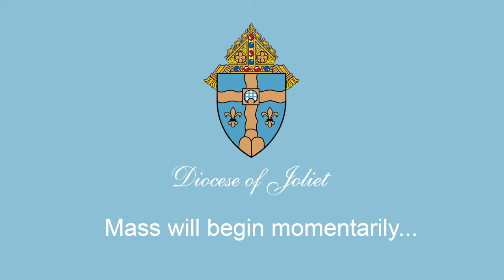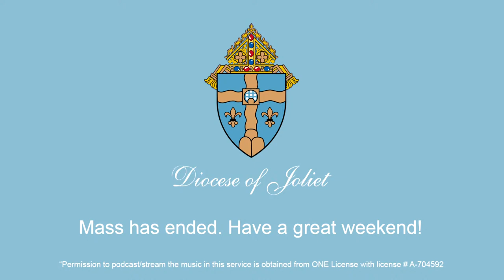Ordination to the Permanent Diaconate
Live from the Cathedral of Saint Raymond Nonnatus in Joliet, Illinois. The Most Rev. Richard E. Pates ordains 17 men to the Permanent Diaconate for service in the parishes and institutions of the Diocese of Joliet.